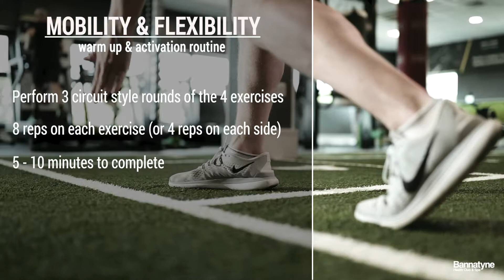WOTW August Week 3